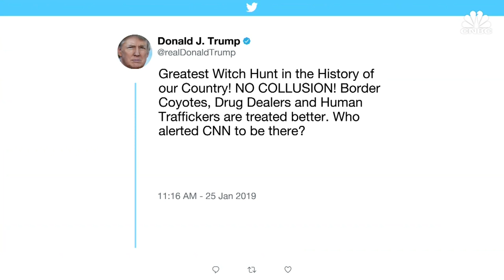Trump associate Roger Stone arrested for allegedly lying in Mueller's investigation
President Trump associate Roger Stone was just arrested during a predawn raid in Fort Lauderdale. He faces seven counts, including obstruction of justice, witness tampering and lying to Congress.